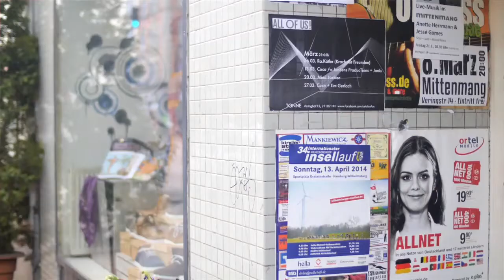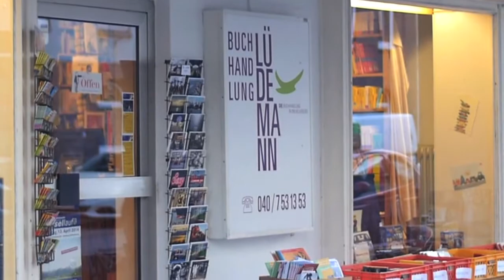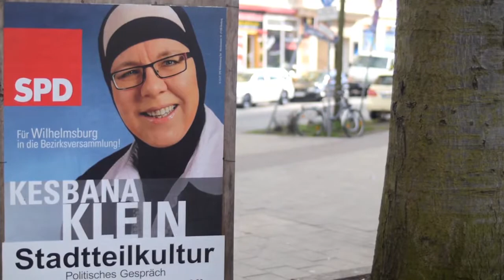Hamburg-Wilhelmsburg: "Ein schlichter Ort ohne zickige Leute"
Lange Zeit galt Hamburgs größter Stadtteil Wilhelmsburg als Problemviertel. Die Aufwertung der letzten Jahre durch die Stadt empfinden viele Einwohner als Chance.